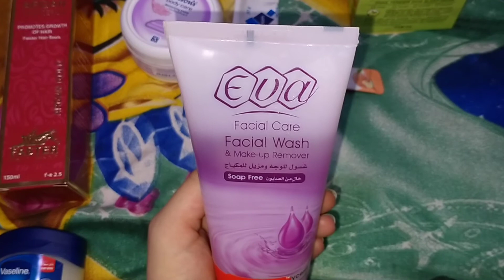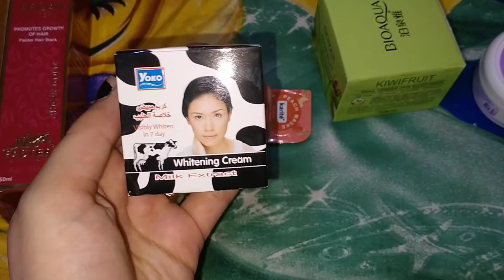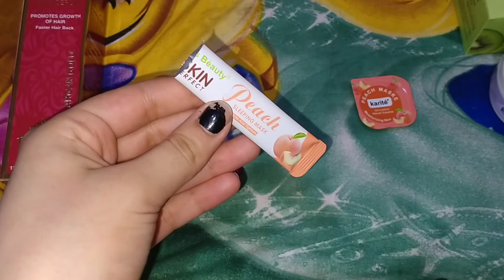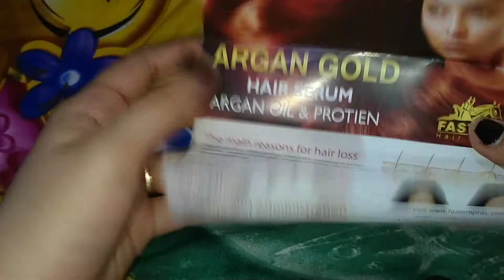روتين بشرتي وشعري في الشتاء/مشتريات لبشرتي وشعري في الشتاء